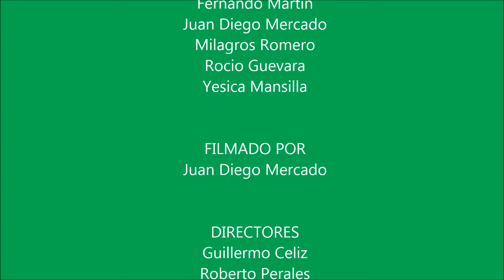Cuesta Abajo - Carlos Gardel